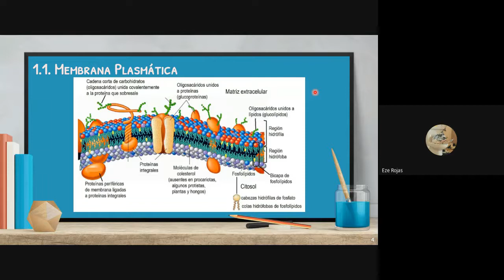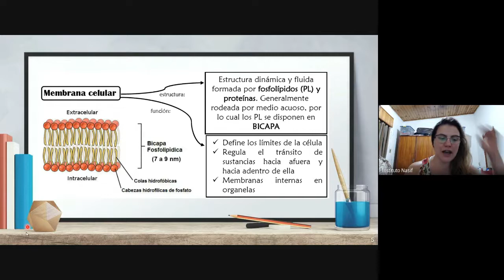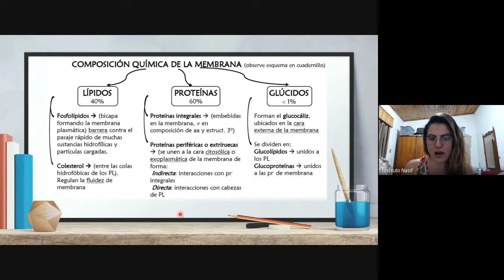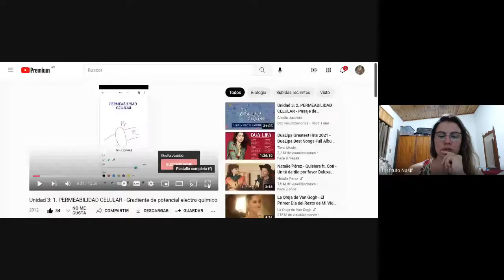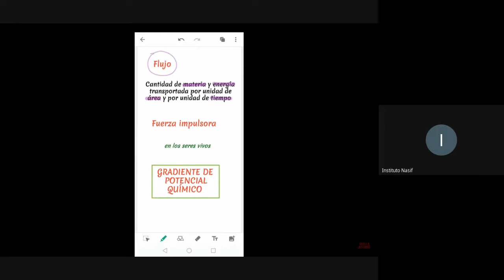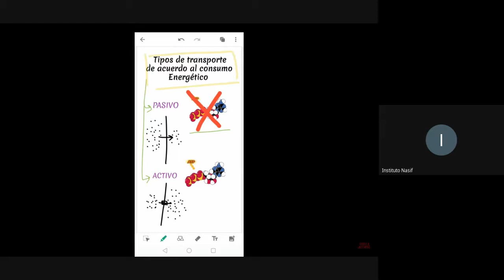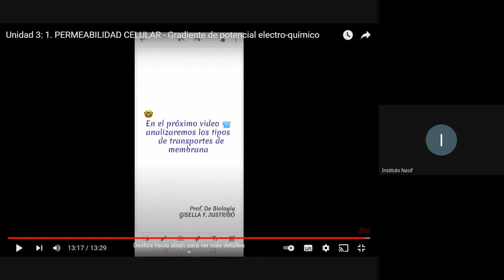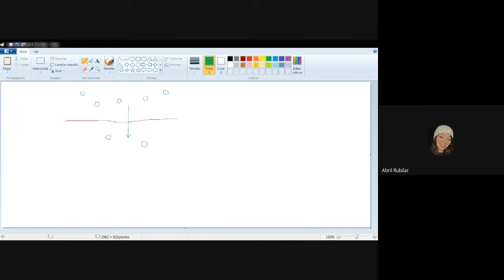3.1 GRADIENTE DE CONCENTRACIÓN ELECTROQUÍMICO - 2022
Prof. y Lic. en Biología Gisella F. Justribó

CONTENIDOS CONCEPTUALES:
- INTERCAMBIO DE MATERIA Y ENERGÍA EN LOS SERES VIVOS
          Los seres vivos son sistemas abiertos
          Tendencia a alcanzar estados estacionarios
          Fuerzas que propulsan los intercambios de materia y energía
          Transportes pasivos y activos